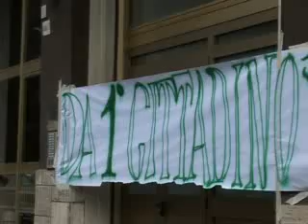Intervista a Iannuzzi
serv